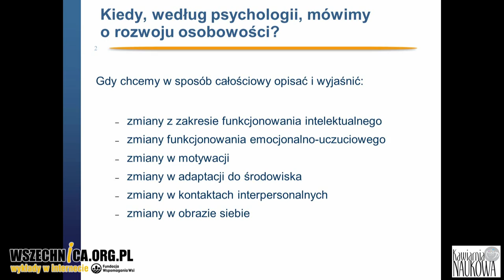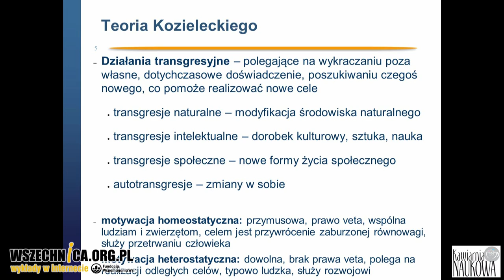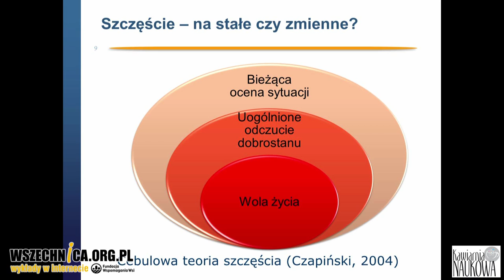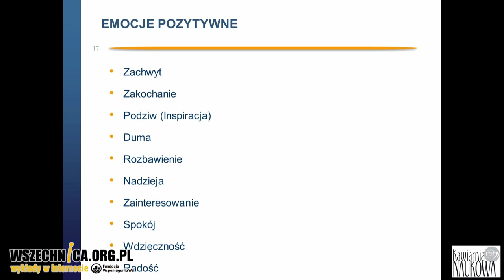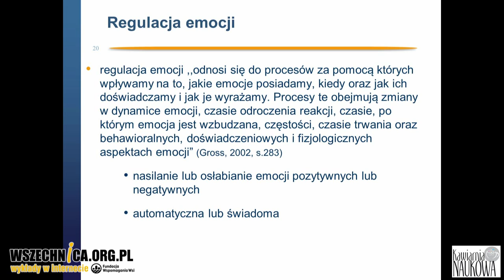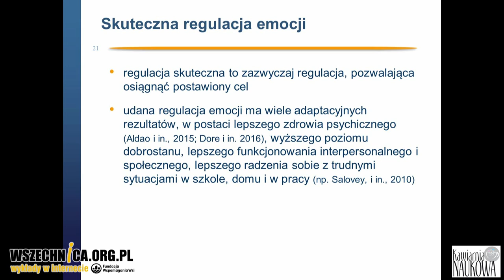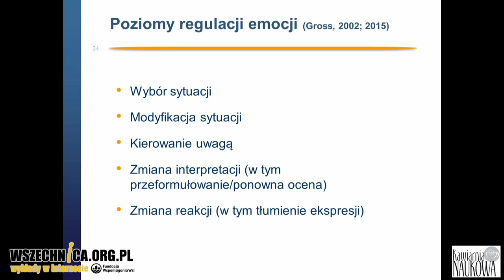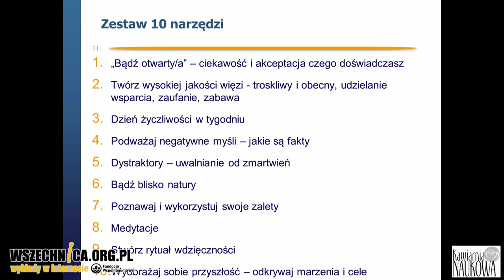Rozwój osobowości – dr Dorota Kobylińska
Wykład dr Doroty Kobylińskiej, Kawiarnia Naukowa Festiwalu Nauki, 24 kwietnia 2017

Co człowiek powinien robić, żeby wpływać na rozwój osobowości i budować w sobie poczucie szczęścia? Odpowiedź psychologii na to pytanie można było poznać podczas wykładu dr Doroty Kobylińskiej w Kawiarni Naukowej Festiwalu Nauki.

Psycholożka podczas swego wystąpienia mówiła, jak ważną rolę odgrywa samorealizacja w budowaniu poczucia szczęścia (dobrostanu). Drogę ku temu wskazuje psychologia pozytywna. Według niej każdy człowiek posiada potencjał, który umożliwia rozwój osobowości. Jest on rozumiany jak zbiór cech, które charakteryzują każdego człowieka. Kluczem do samorealizacji i budowania swojego dobrostanu jest ich odkrycie i właściwe zagospodarowanie.

Dorota Kobylińska opowiadała o warunkach, które wpływają na rozwój osobowości. Wskazywała, z czym u człowieka wiąże się poczucie szczęścia. Mówiła o roli emocji w kształtowaniu ludzkiego dobrostanu oraz o skutecznych sposobach ich regulowania. Przedstawiła również "10 narzędzi", które każdy człowiek może zastosować, żeby czuć się dobrze z samym sobą.